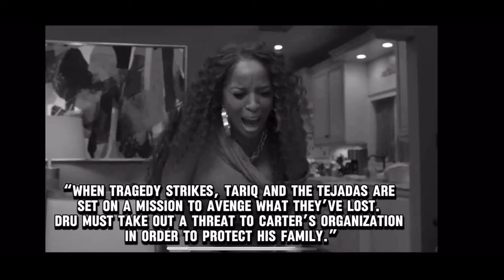Power Book II: Tariq’s Secret Plan to Hide Diana from Carter’s Wrath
**YouTube Description:**

In this thrilling episode of **Power Book II: Ghost**, Tariq finds himself in a race against time as he devises a secret plan to protect Diana from the looming threat of Carter and his dangerous allies. With tensions rising and loyalties being tested, will Tariq's cunning strategies be enough to keep Diana safe? Join us as we dive deep into the intense drama, unexpected twists, and the lengths one will go for love and loyalty. Don't miss out on this gripping episode!

👉 **What do you think of Tariq's plan? Can he really keep Diana safe?